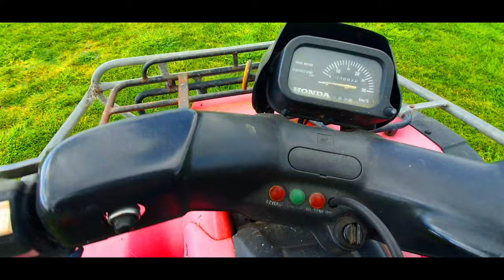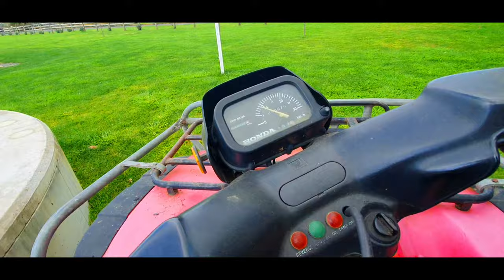Fishing|Newzealand Malayalam vlog|Malayalam vlogger|Home|Newzealand Malayalees|Newzealand mallu